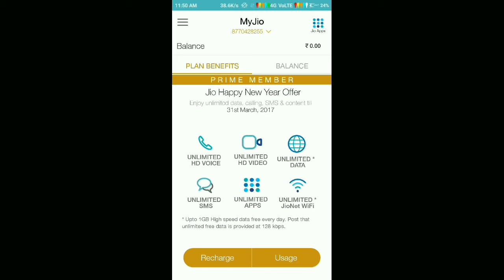How to check data balance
Check your JIO DATA Balance